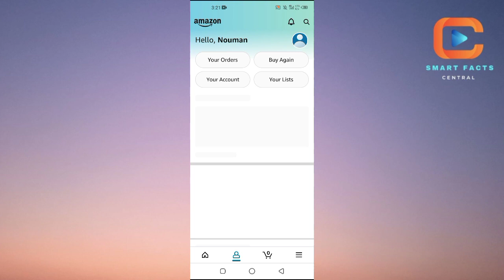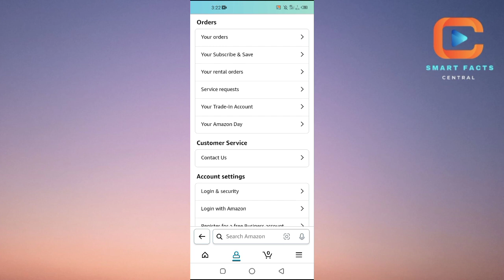How to Turn Off Amazon Email Notifications (Quick and Easy)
How to Turn Off Amazon Email Notifications

In this video, I'll show you how to get rid of Amazon email notifications. The method is straightforward and clearly described in the video. Follow all the steps & fix Amazon email notifications